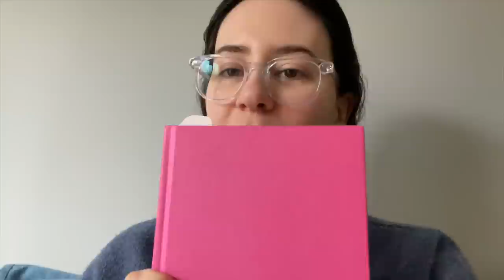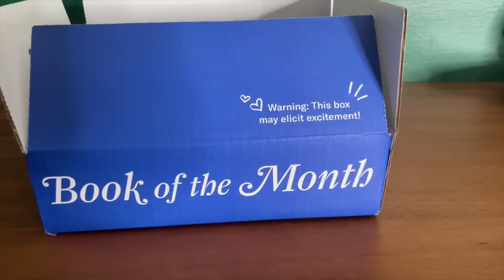24h Reading Vlog || Kittens and romance book while I recover from surgery!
Hey Booktube, I decided to do a 24h reading vlog trying to read Happy Place by Emily Henry her newest released book! Also let's find names for the kittens!

(Code "FLOWERS")